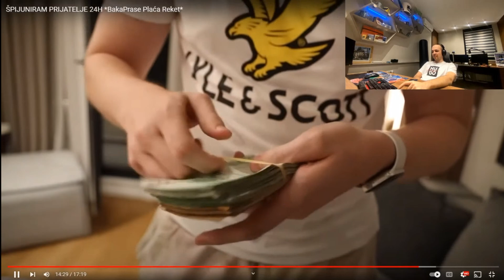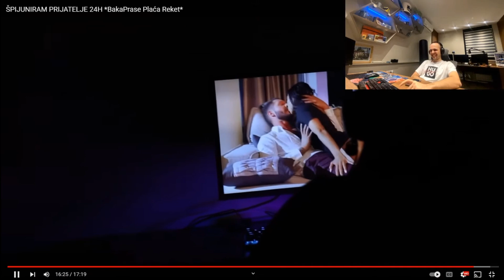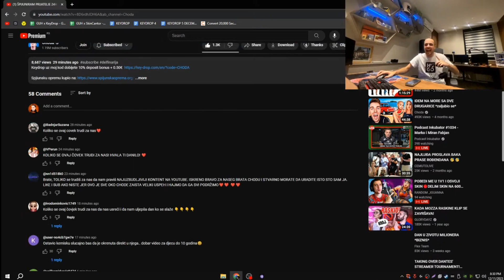GUH REAKCIJA NA ŠPIJUNIRAM PRIJATELJE 24H *BakaPrase Plaća Reket*